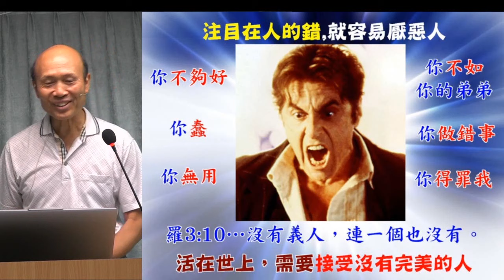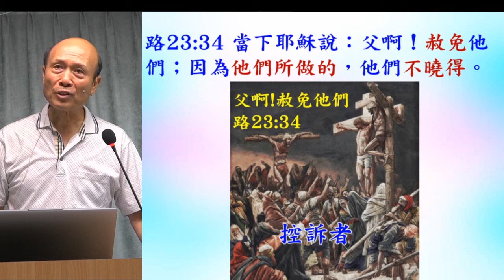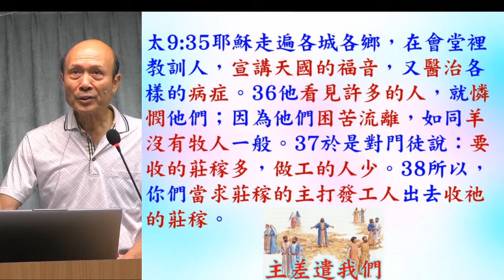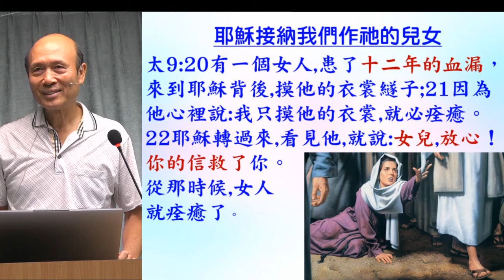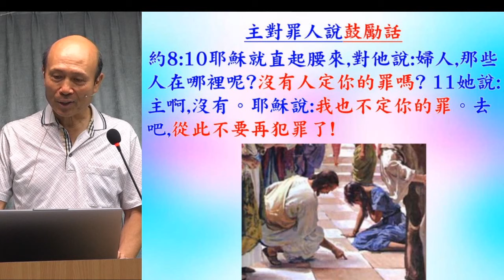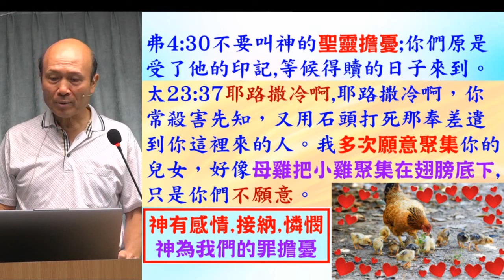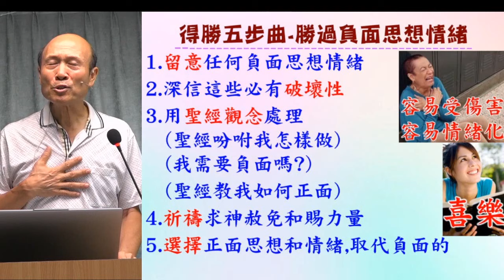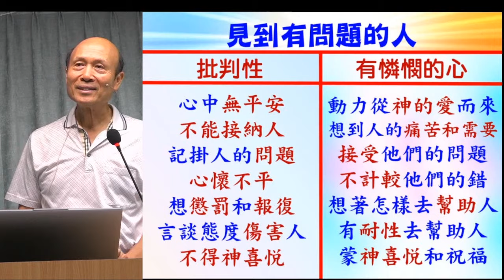感激和活出耶穌憐憫的心 - 葉牧師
感激和活出耶穌憐憫的心

 1. 與主的關係：怎樣建立與主相愛的關係，怎樣從主的愛得力，怎樣深信神的供應和計劃。
 2. 處理生命：怎樣不被人、罪、負面思想情緒和潛意識、婚姻和生活的問題、和侍奉的問題影響。
3. 進入不同層次的侍奉：侍奉可以由簡單的生活見證，到建立別人的靈命，或進入策略性的侍奉。